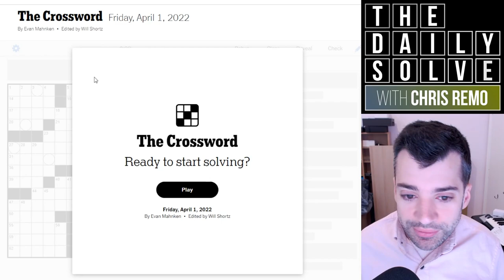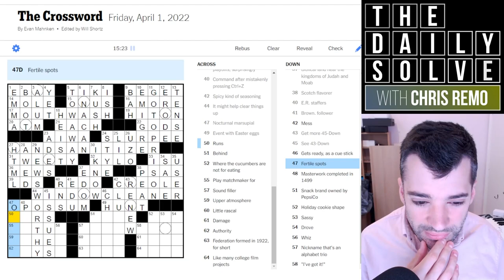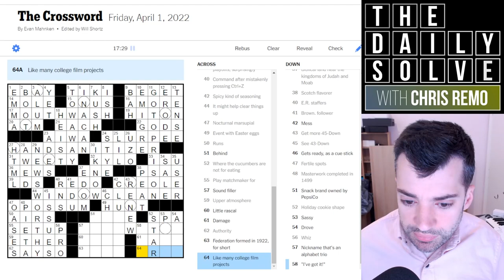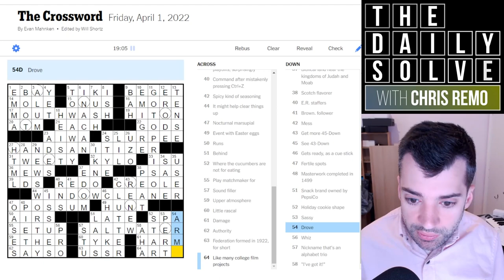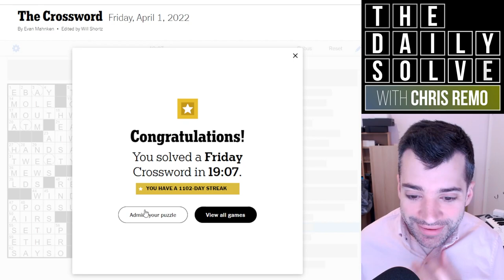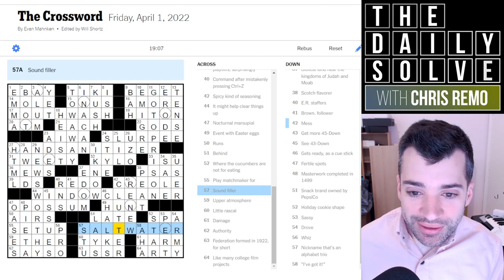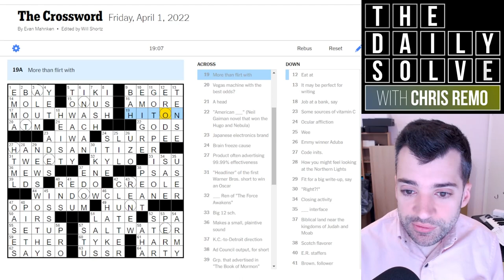Four Solutions in One Crossword?! - 1 April 2022 New York Times Crossword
Four solutions, Jeremy? Four?! That's insane! Amazingly, today's crossword actually fulfills its promise. Join me for this baffling solve!

This is the New York Times crossword puzzle for Friday, 1 April 2022:

00:00 Introduction
01:49 Today's solve
21:58 Puzzle recap
24:48 Epilogue